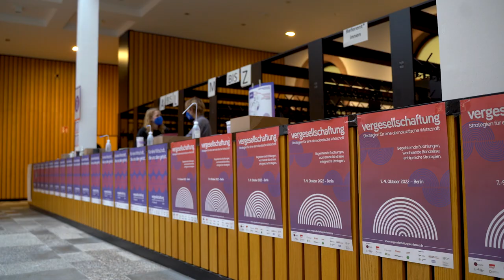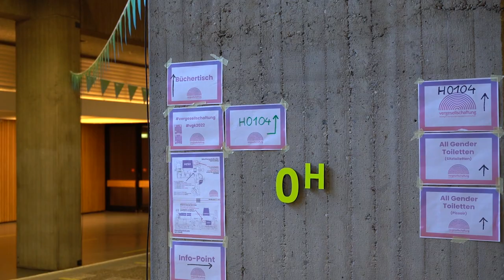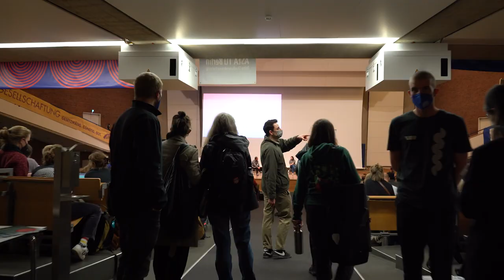Vergesellschaftung - Strategien für eine demokratische Wirtschaft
Ob Klimakatastrophe oder globale Ungerechtigkeit, ob Mietenwahnsinn oder Pflegenotstand:

Eigentumsfragen liegen an der Wurzel zahlreicher Herausforderungen des 21. Jahrhunderts. Aktuelle Debatten und wachsende Bewegungen für Vergesellschaftung skizzieren den Weg zu einer demokratischen Wirtschaft, die am Gemeinwohl ausgerichtet ist.

Um an einer Ökonomie der Vielen weiter zu bauen, blickt die Konferenz „Vergesellschaftung: Strategien für eine demokratische Wirtschaft“  auf vergangene Erfolge und Niederlagen, lädt zum konstruktiven Austausch zwischen unterschiedlichen Akteuren ein und stärkt bestehende wie entstehende Bewegungen. Zusammen lernen wir von- und miteinander und entwickeln Strategien für Vergesellschaftungen und eine demokratische Wirtschaft in einer sozial-ökologischen Transformation.

Zusammenfassung der Vergesellschaftungkonferenz vom 7. - 9. Oktober 2022 in Berlin. Die Konferenz wurde gefördert von der Rosa-Luxemburg-Stiftung. Mehr Infos zur Konferenz

Neue Broschüre "Neue Energie für Vergesellschaftung für neue Energie - Vergesellschaftungsperspektiven im Energiesektor"